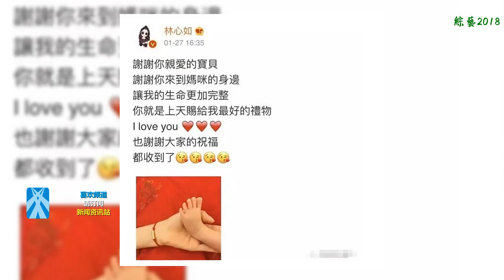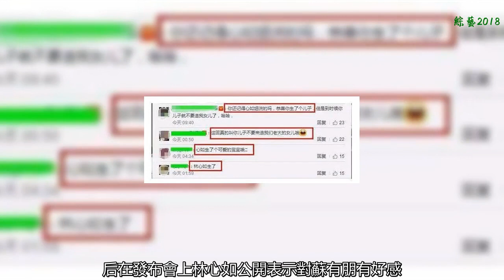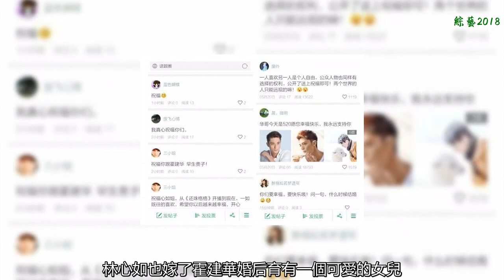23年前短信7字道分手，林心如卻以23字報復，現他已是三孩子父親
說到林心如這樣一個家喻戶曉的女星，相信大家對于她也是非常的熟悉了。在《還珠格格》飾演的紫薇格格大家閨秀，精致的五官甜美的長相深受無數網友粉絲的喜歡和追捧，當時的火爆程度可不輸給現在的楊冪。
    事業發展順利的林心如，還收獲了摯愛霍建華，兩人十年的朋友情誼再到今天的愛人，一路走來備受不少的網友粉絲們的關注，巴厘島舉辦婚禮婚后還育有可愛的女兒小海豚，非常的幸福。
    當然，眼看霍建華林心如兩人幸福恩愛，但在霍建華之前林心如卻還曾有過一段刻骨銘心的愛戀，當時兩人一度也到了談婚論嫁的地步，只是造物弄人，并未能修成正果。
    其中最值得一提的便是林心如與她的初戀林志穎的戀情了。當時雙林的戀情被不少網友粉絲看好，兩人一度被譽為金童玉女天生的一對、地造的一雙，林志穎當時人氣旺盛林心如才初出茅廬，地位懸殊。
    正當兩人情深意濃時林志穎卻在這時候選擇了入伍當兵，感情正好的一對小情侶卻成為了異地戀，兩人在感情最薄弱的時候卻開始接受了考研，因為都還年輕對待事情考慮不是那樣全面，最終這段感情也走向了破滅。
    服完兵役回來林志穎人氣大不如前，林心如這時候憑借《還珠格格》成為膾炙人口的明星，后在發布會上林心如公開表示對蘇有朋有好感，林志穎醋性大發直接短信7字跟林心如分了手，兩人因為此事感情走到盡頭！
    時隔多年，林心如對于林志穎的話一直都心有余悸，在林志穎雙胞胎兒子出生那天，林心如還主動發去了一條祝賀信息：“恭喜你有了三個兒子，但請記住，你兒子就不要來追我女兒”。23字報復了當年被甩一事！
    現如今離這件事也有23年之久了，對于當年他們兩人在一起的時候也該忘的一干二凈了，林志穎現在有了自己的家庭事業幸福，林心如也嫁了霍建華婚后育有一個可愛的女兒，各自幸福。
    現在的林心如，有了霍建華之后整個人被寵的像個孩子一樣，滿臉的幸福笑容非常的甜蜜，霍建華也完完全全的取代了林志穎在林心如心中位置，嫁給愛情幸福的模樣林心如完美的詮釋。
    看著現在林心如霍建華兩人的恩愛，真是讓人欣慰，其他人也是這樣不是嗎？錯過了上一段舊愛之后，往往最好的都是在最后才出現，這不是在林心如需要被愛的時候霍建華出現了嗎？可能緣分早就已經這樣安排好了的。
    對此，你們怎么看呢？
    提問：
    如果你是林心如，你會選擇林志穎還是霍建華呢？
    你覺得林心如林志穎分手原因還有哪些呢？